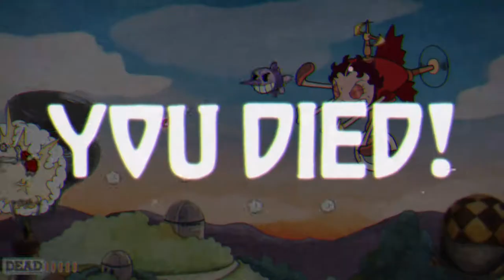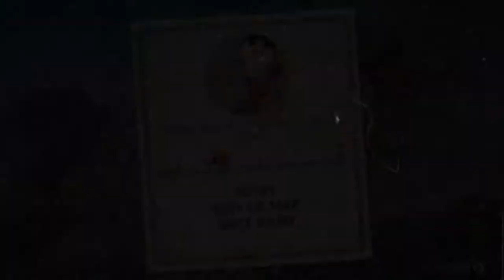Cuphead Glitch [What?]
What Happend?